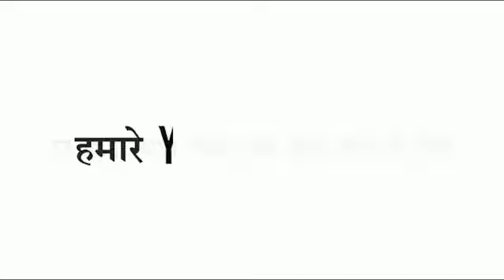Indore युवती से अभद्र व्यवहार करना जिम संचालक को पड़ा महंगा,जुते चप्पल से हुई पिटाई